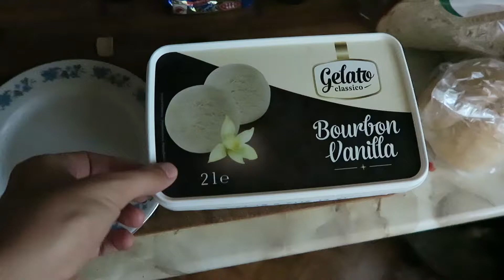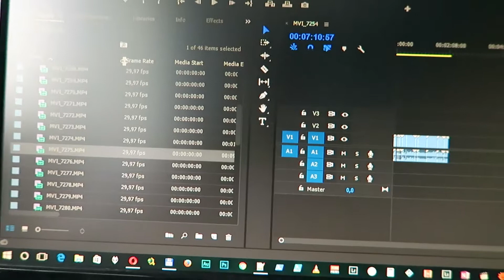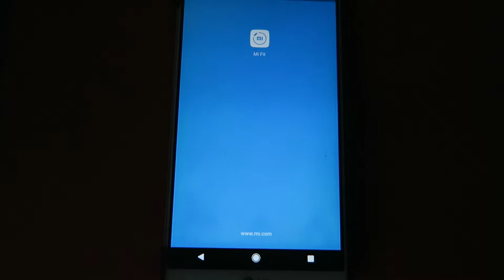Ludożerca Valerian - Vlog #7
Powoli doganiam dzień dzisiejszy ;) Chodź nie planuje robić dailyvloga czyli publikacji codziennie, a tak 3 x 4 razy w tygodniu w zależności od materiałów :) Póki co jest codziennie bo materiałów mi się nazbierało.
Tworzysz muzykę w podobnym klimacie jak w video napisz do mnie.
Muzyka: Otis McDonald, Tours
Kręcone: G7x